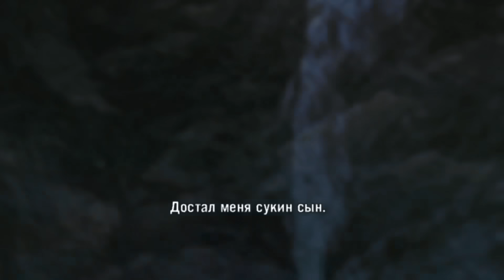▼FAR CRY 3 С ФОКУСАМИ 🚬🗿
Музыка в начале: Voices-Swingers (самый конец трека)
Музыка в конце: Phrenia - Abyss